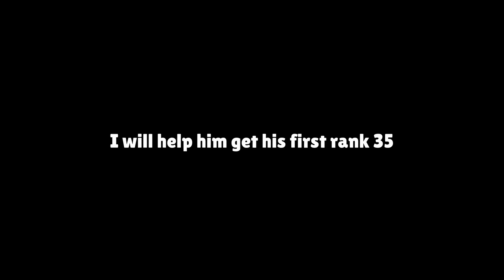Getting My Friend His First Rank 35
Production
► Recording: SuperLab & Ghost
► Editing: SuperLab
► Thumbnail: SuperLab

Video Chapters
0:00 - Montage
1:53 - Game 1
3:26 - Game 2
4:49 - Game 3
6:02 - Game 4
7:23 - Game 5
9:27 - Game 6
11:27 - Rank 35 Game
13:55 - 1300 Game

Songs
► Dirty Palm & Benix - Legacy
► Heuse & Zeus & Corona - Pill
► NCS Mashup
► DEAF KEV - Invincible
► Levianth & Axol - Remember